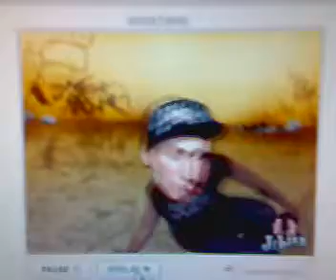break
dj sven, tesla and sanovabeat breakdancing